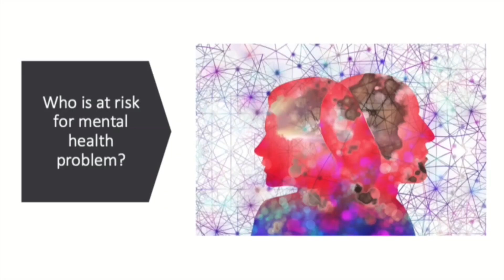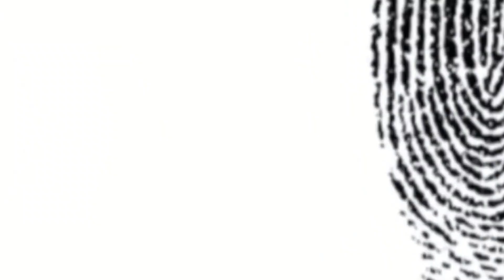Enhancing Mental Strength in Children Strategies for Mothers | Ep. 6 | Kamyabiyaan | Mansik Shakti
In this enlightening episode of Kamyabiyaan's Mansik Shakti series, Dr. Amresh Srivastava shares invaluable insights on how mothers can play a pivotal role in boosting their child's mental strength. As a renowned expert in child psychology, Dr. Srivastava reveals practical tips and proven techniques that empower mothers to nurture resilience, confidence, and emotional well-being in their children. Join us for an engaging discussion that will inspire and equip mothers to become powerful catalysts for their child's mental growth and success.